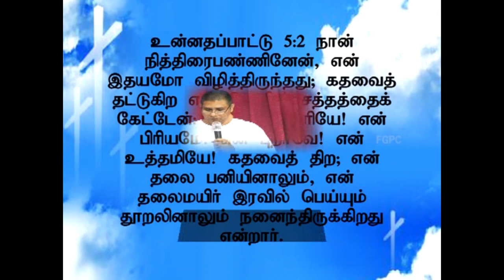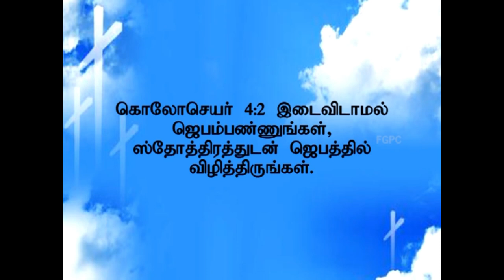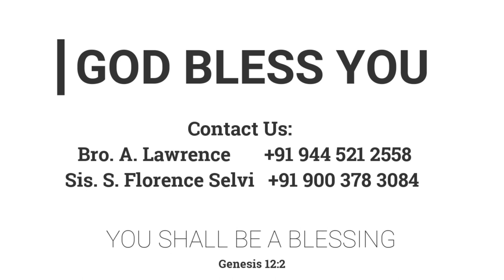விழித்திருங்கள், ஆயத்தமாயிருங்கள் | 19.05.2013 | Pr. I. Vinil Sathish | FGPC Kadamalaikuntu